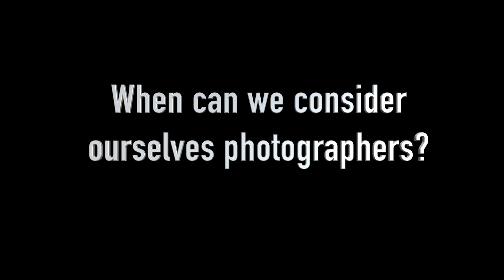When can we consider ourselves photographers? - IN ENGLISH